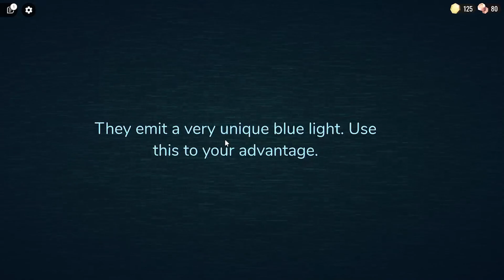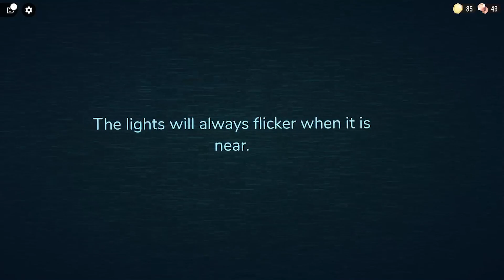WHAT'S LURKING IN THE DARKNESS | Roblox Doors